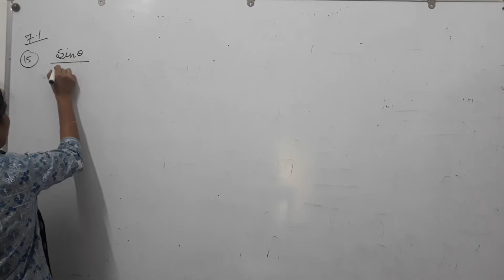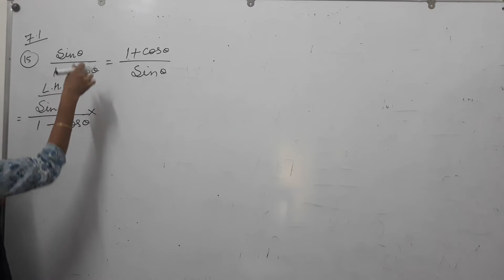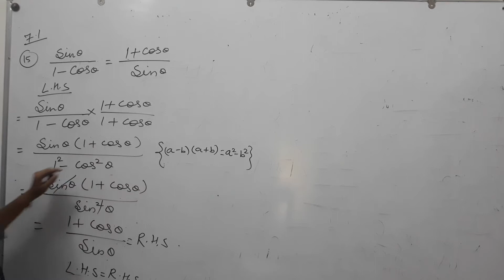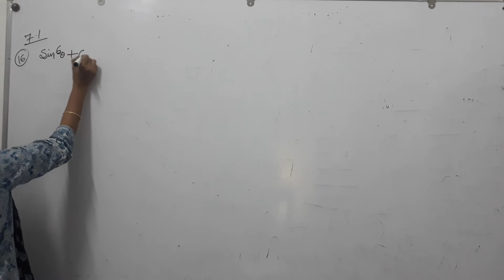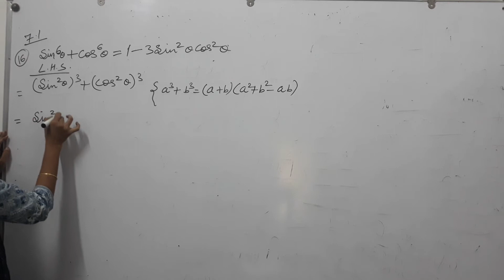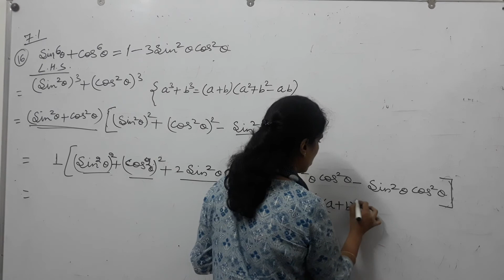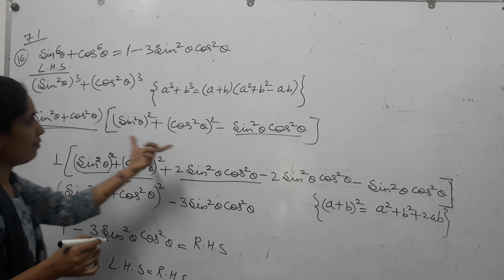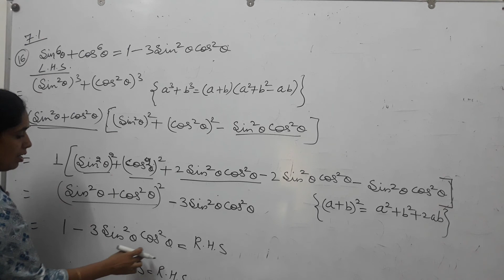Maths: Chapter-7 (Trigonometry Identity) Part-5; Class-X